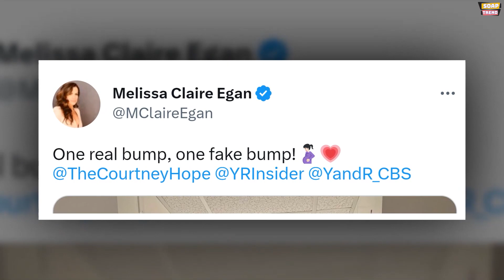Y&R star Melissa Claire Egan shares Courtney Hope baby bump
On April 4, 2023, fans of Young and the Restless were abuzz with excitement after star Melissa Claire Egan shared a photo of herself on Twitter, showing off her baby bump. But it wasn't just Egan's pregnancy that caught the attention of fans. Standing next to her in the photo was co-star Courtney Hope, who also appeared to have a baby bump. Fans immediately began speculating that Hope was also pregnant in real life.

Egan was quick to put those rumors to rest, however, with a caption that read, "One real bump, one fake bump!" Despite her clarification, fans continued to believe that Hope was pregnant, especially after photos emerged of her on vacation in Mexico with co-star Mark Grossman. However, Hope never confirmed or denied the rumors, leaving fans guessing.